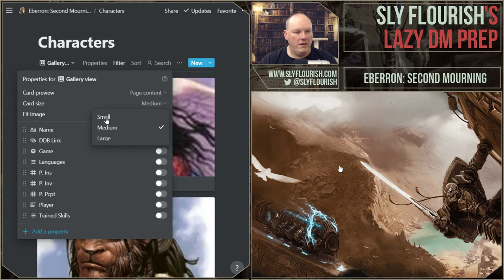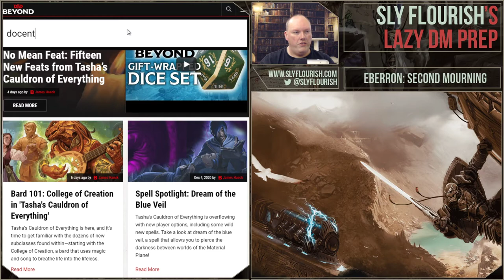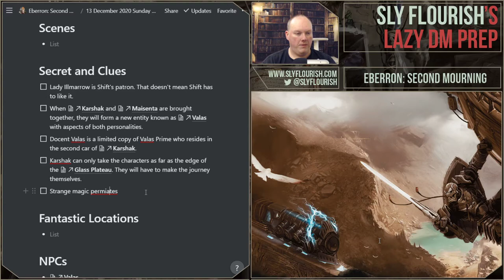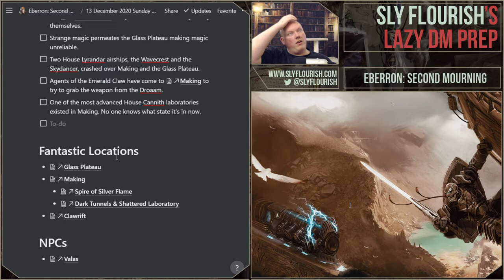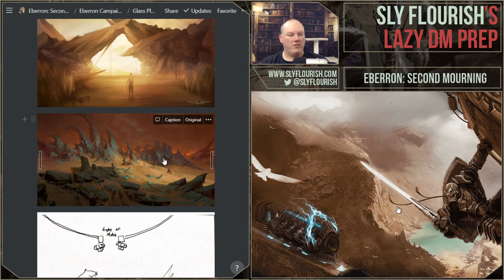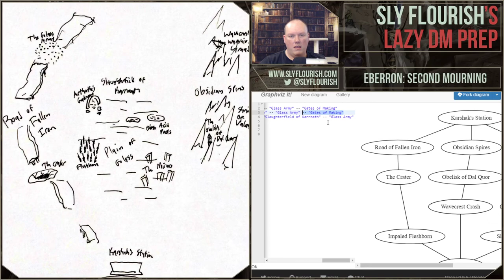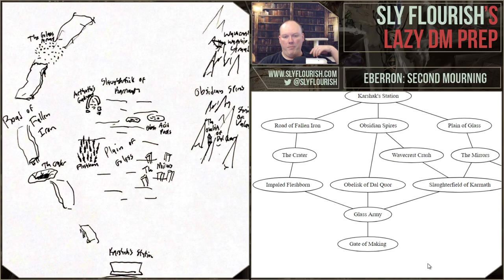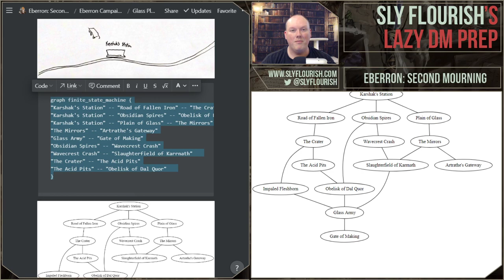Lazy DM Prep: Eberron Session 39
Mike continues his Lazy D&D preparation for his homebrew Eberron game: The Second Mourning. Click "Show More" for details and links.

Contents:
00:00 Start
44:22 Pointcrawls with Graphviz.it